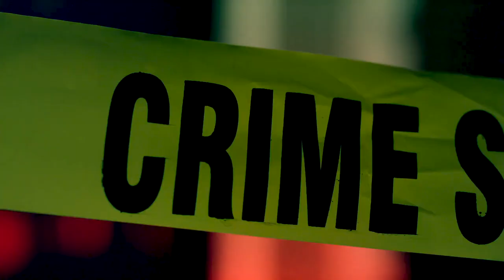The Tell by Martin Chatterton | Book Trailer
Action, crime and intense family drama combine to create a powerful story in the vein of 'Two Wolves' or a young 'Boy Swallows Universe'.

The world turns on moments like these. Crossroad moments; a toss of the coin . . . I see half my face in deep shadow, eyes glittering like diamonds, the resemblance to my father never stronger.

Rey Tanic is not like other 14-year-olds. His dad is a mafia boss. His dad is also in jail. When Rey’s life explodes, every decision he makes will shape the rest of his life. How far does the apple really fall from the tree?

Book trailer created by Martin and Danny Chatterton.